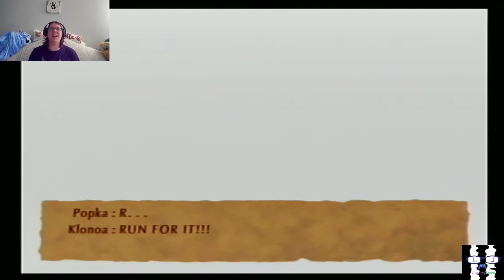THE COMEBACK Klonoa 2: Lunatea's Veil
I wasn't lying when I said I was gonna finish this game. Unfortunately something has come up that I also wanna do, so this might take a bit XD

btw yall should stay alert, another vid might go up today idk yet